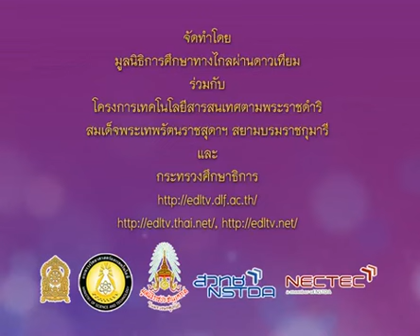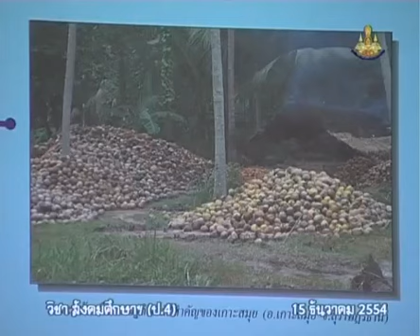216+socp4+dltv54p+541215+C+ภาคใต้-แผนที่ทางภูมิศาสตร์และแหล่งท่องเที่ยว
14.สถานที่ท่องเที่ยว
14.2 ท่องเที่ยวทั่วไทย (ภาคใต้)  คาบที่  1/1
216+socp4+dltv54p+541215+C+ภาคใต้-แผนที่ทางภูมิศาสตร์และแหล่งท่องเที่ยว

สไลด์ ท่องเที่ยวทั่วไทย (ภาคเหนือ)
สไลด์ ท่องเที่ยวทั่วไทย (ภาคเหนือ) (1 หน้า)
สไลด์ ท่องเที่ยวทั่วไทย (ภาคเหนือ) (4 หน้า)

14.สถานที่ท่องเที่ยว
14.1 ท่องเที่ยวทั่วไทย (ภาคเหนือ)
14.2 ท่องเที่ยวทั่วไทย (ภาคใต้)
14.3 ท่องเที่ยวทั่วไทย (ภาคกลาง)
14.4 ท่องเที่ยวทั่วไทย (ภาคตะวันออก)
14.5 ท่องเที่ยวทั่วไทย (ภาคตะวันตก)
14.6 ท่องเที่ยวทั่วไทย (ภาคตะวันออกเฉียงเหนือ)